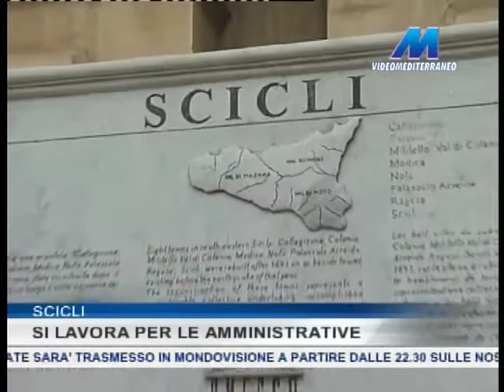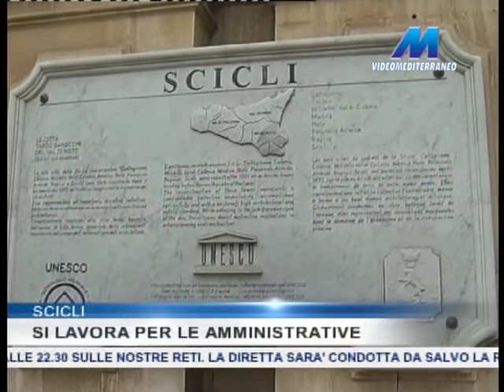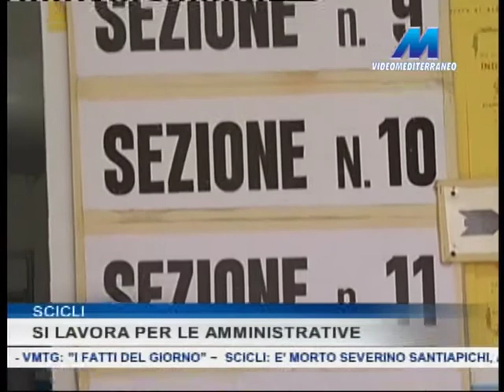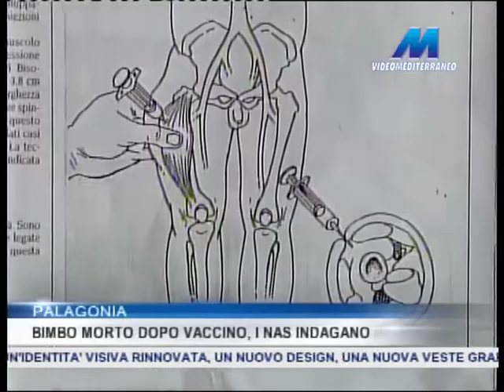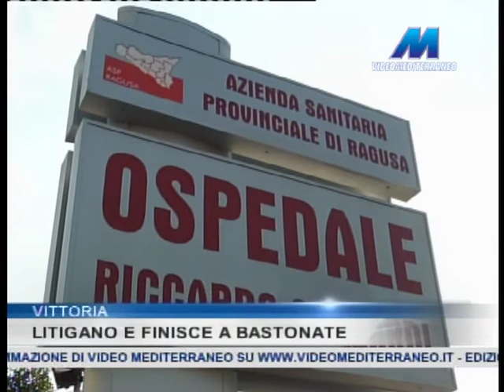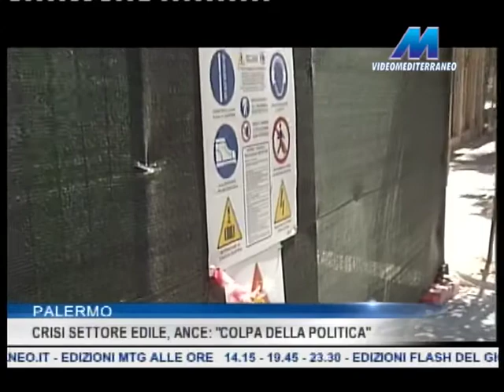MTG 14:15 DEL 17-09-2016